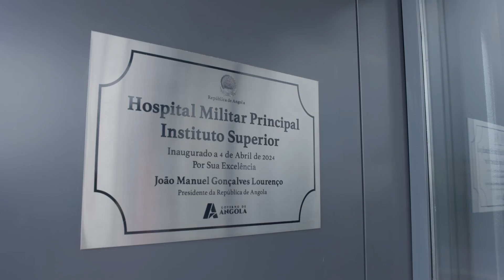Inauguração do novo Hospital Militar Principal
Presidente da República de Angola, João Lourenço, inaugurou a primeira fase do novo Hospital Militar Principal/Instituto Superior, localizado no Distrito Urbano da Maianga, em Luanda.

A infraestrutura, sob responsabilidade do Grupo Omatapalo, é constituída por dois edifícios com capacidade para 160 camas. Entre as suas diversas valências, encontram-se quatro blocos operatórios, salas de cuidados intensivos, centro de imagiologia, salas de urologia, estomatologia, ortopedia, enfermarias, centro de produção de oxigénio, farmácias, entre outros serviços essenciais.